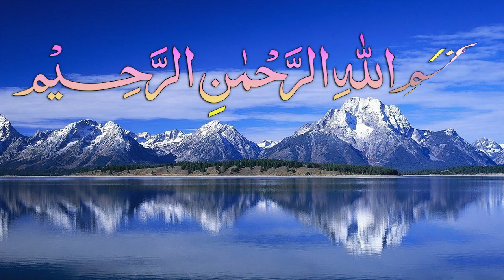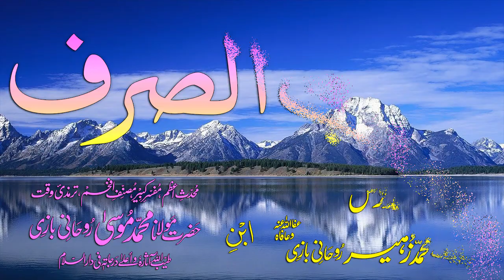Abwaab-e-Sarf Dars - 79 - Baab - 68 - by Maulana Muhammad Zuhair Albazi - 05/01/2009